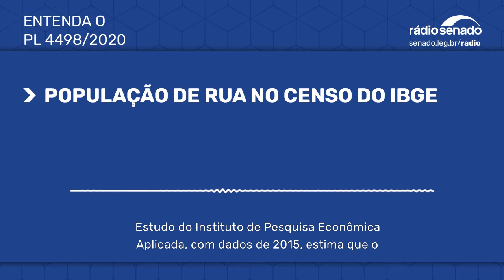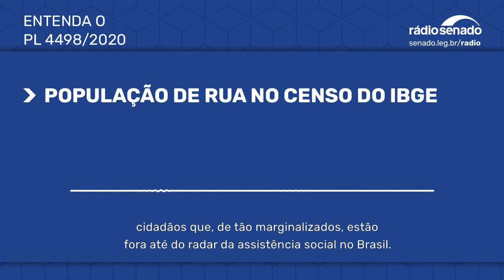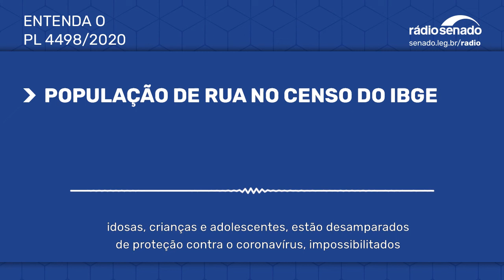Moradores de rua podem vir a entrar no censo demográfico do IBGE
Projeto (PL 4498/2020) elaborado pelo senador Fabiano Contarato (Rede-ES) inclui dados sobre a população em situação de rua no censo do Instituto Brasileiro de Geografia e Estatística (IBGE). As informações devem permitir a elaboração de políticas públicas adequadas para pessoas sem abrigo. Pesquisa feita pelo Instituto de Pesquisa Econômica Aplicada (Ipea), com dados de 2015, estima que o Brasil tem mais de 100 mil pessoas vivendo nas ruas. Reportagem de Regina Pinheiro.